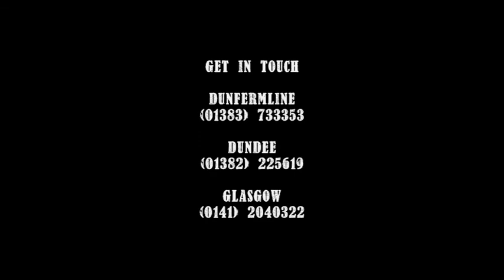Epiphone Acoustics @ Kennys Music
EJ200CE, Dove Pro & DR100 Being Played In-Store